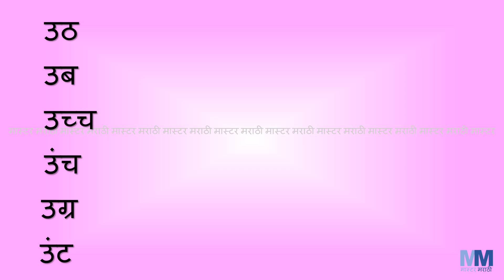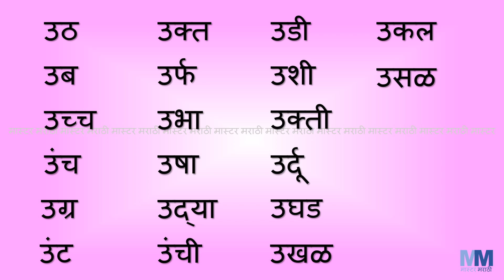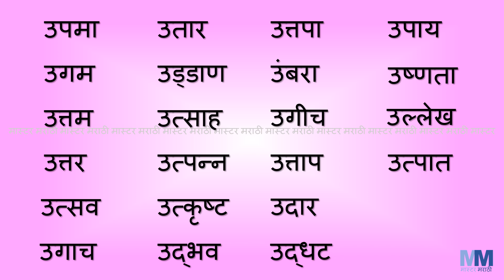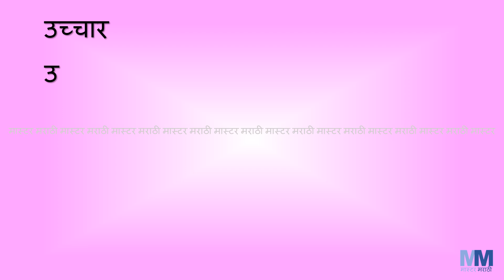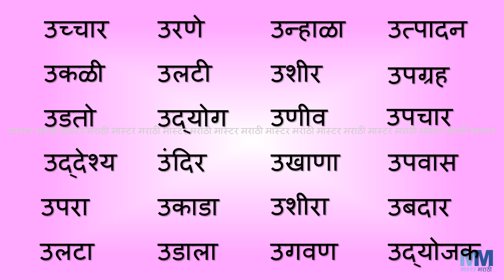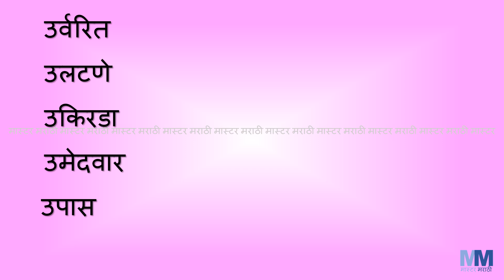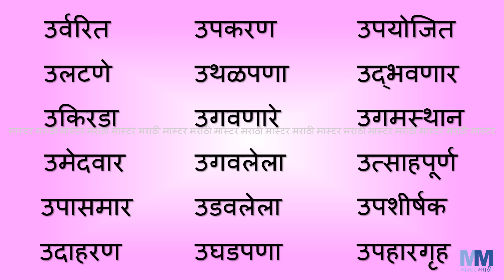उ चे शब्द । Marathi words starting with उ । वाचन सराव । उ che shabd | MarathiReadingPractice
उ चे शब्द । Marathi words starting with उ । वाचन सराव । Marathi reading practice | उ che shabd | उ words | u che shabd | u words